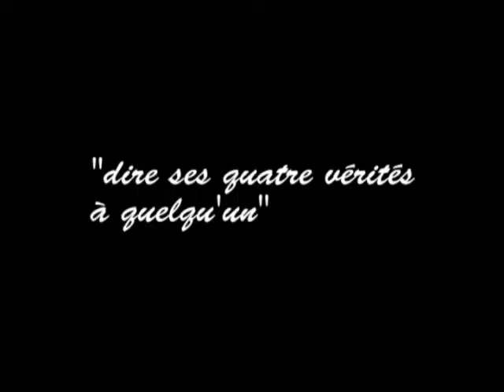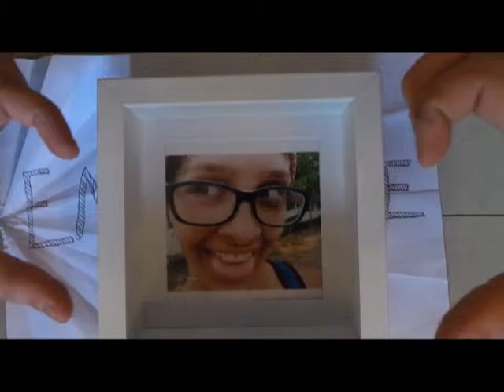C'est les 22 ans de Cath!